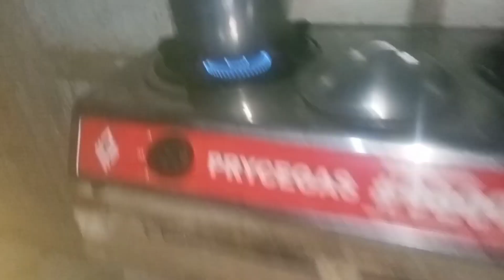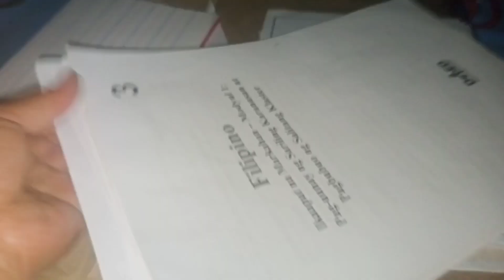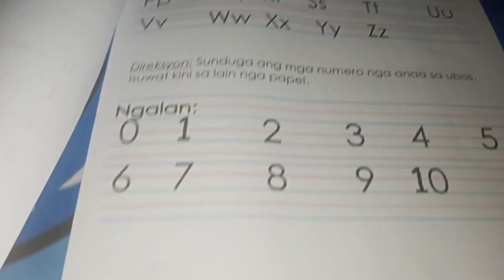Naggawa ulit ng Kanal para sa daluyan ng tubig.